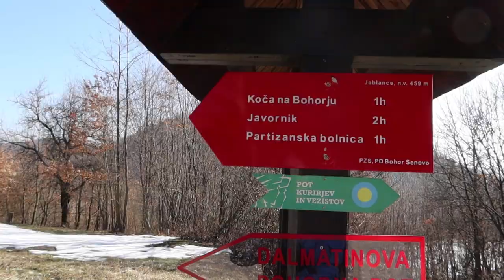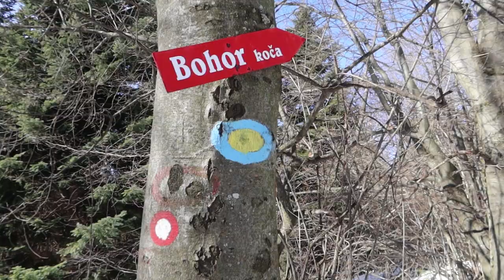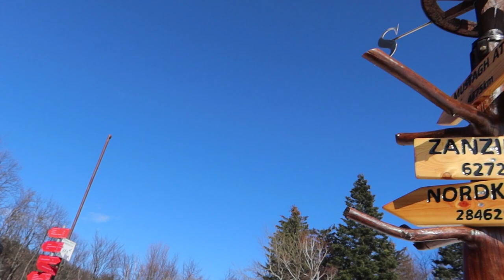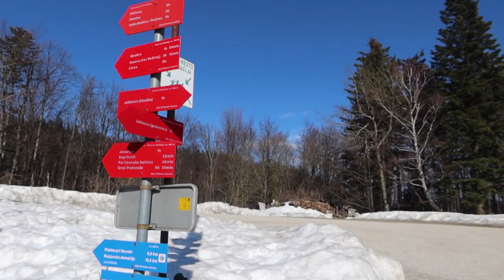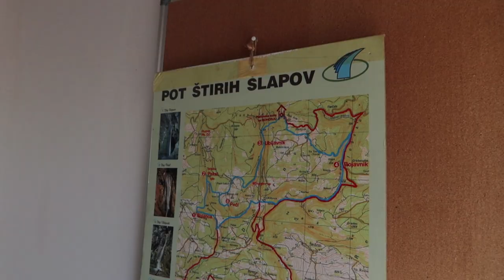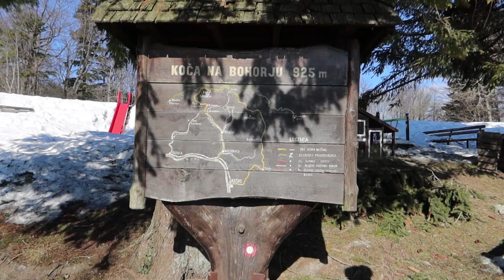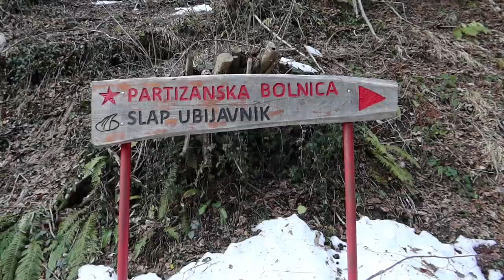Bernarda Žarn: intoleranca na gluten ni hec!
S TV voditeljico Bernardo Žarn sva se povzpeli na Bohor